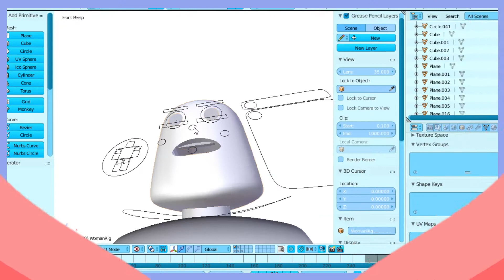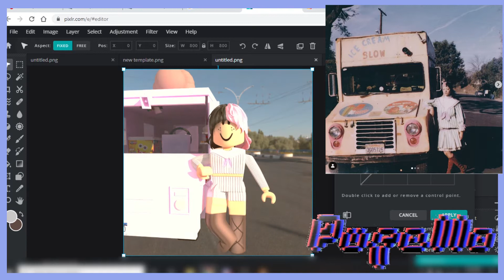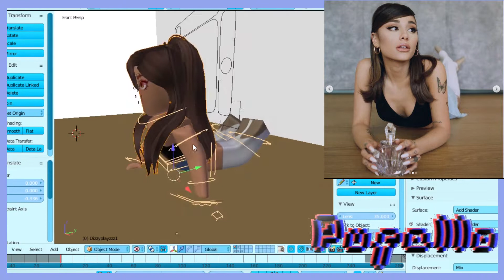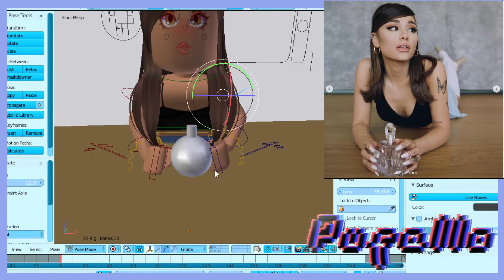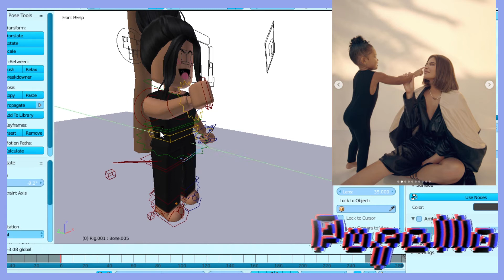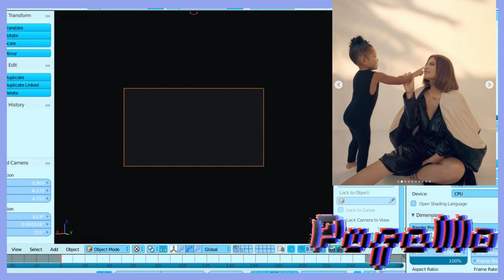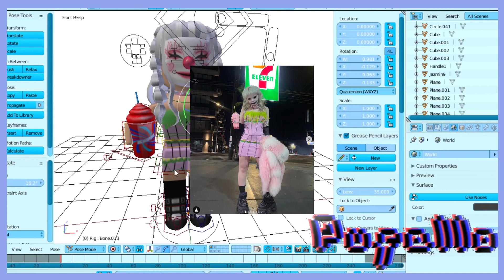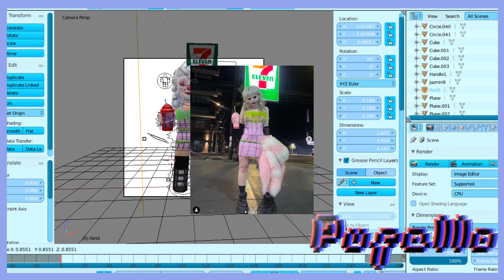Recreating Celebrities Instagram Posts as GFXS (Melanie Martinez, Ariana Grande...)|Pufallo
Hello My Puffies!

•Put the video to the highest quality!

V i d e o  S c h e d u l e
•Thursday's
•Friday’s
•Saturday’s
•6 PM PST
•Freetime

Please note that the music is not owned by me!

-Ikson - As It Sets (Official)

If you’re reading this comment “Britney Spears for life”

Bye!